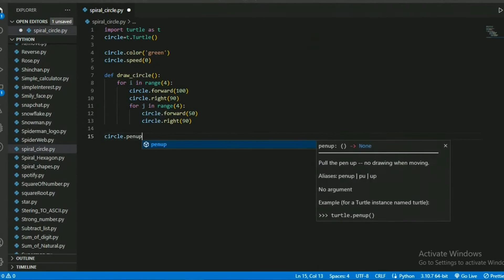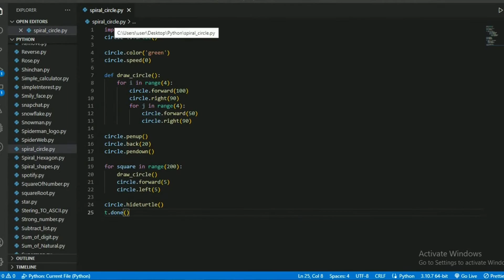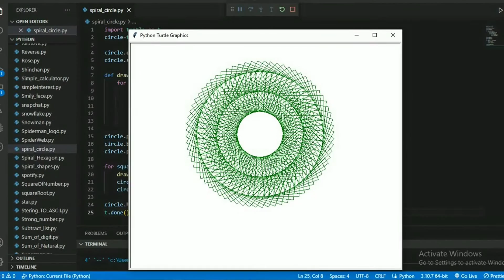Python Turtle Design Of Spiral Square Circle |Full Python code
Code :
import turtle as t
circle=t.Turtle()

circle.color('green')
circle.speed(0)

def draw_circle():
    for i in range(4):
        circle.forward(100)
        circle.right(90)
        for j in range(4):
            circle.forward(50)
            circle.right(90)

circle.penup()
circle.back(20)
circle.pendown()

for square in range(200):
    draw_circle()
    circle.forward(5)
    circle.left(5)

circle.hideturtle()
t.done()